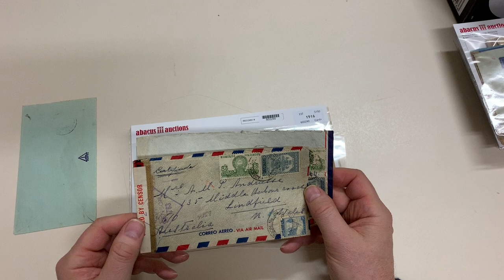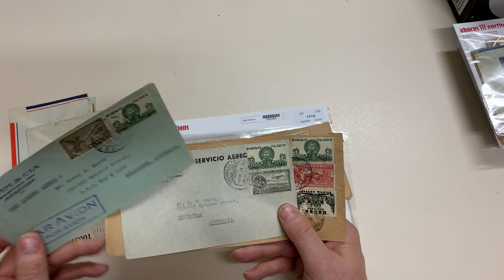Auction 237 Lot 1916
MEXICO: 1935-45 group comprising 1935-36 to Melbourne x5 at 30c letter rate plus 50c surcharge for airmail to USA only (one double surcharge) including typed endorsements for onwards carriage by SS "Mariposa", "Monterey" or "Makura", 1942 to New Zealand with 20c single, US cesnor tape and 'HOLANDA/RESURGIRA' patriotic label on back tied Wellington arrival, 1944 to Lindfield NSW registered with Los Angeles 'APR/4' & Sydney '18MY44' b/s censored in USA and on arrival, plus 1945 (April) to same address at 90c rate not censored, a few blemishes but mostly fine. (Qty 8)